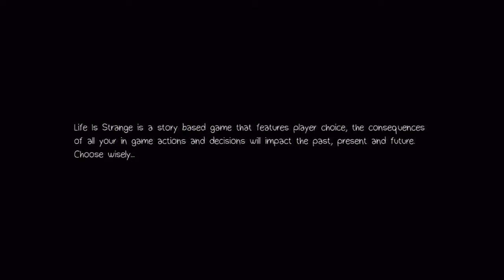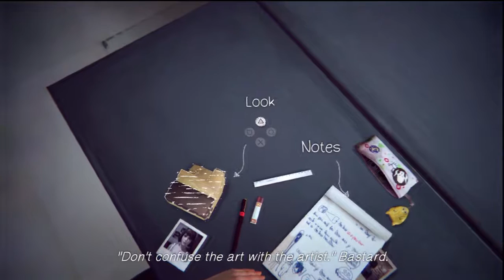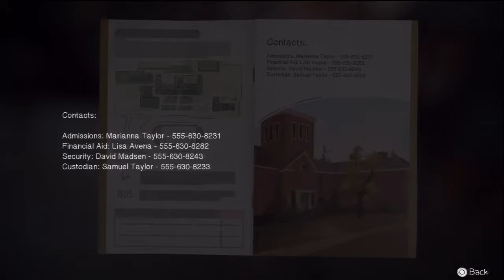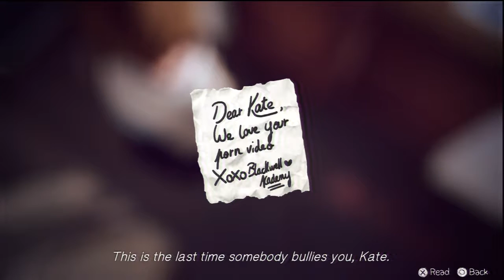45 Life Is Strange Walkthrough HD PS3 (The Dark Room)